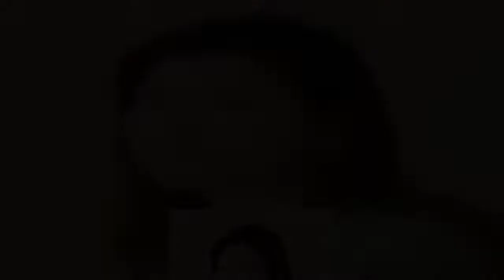ヒコロヒーが暴露！「共演NG」バチバチ関係の女芸人とは